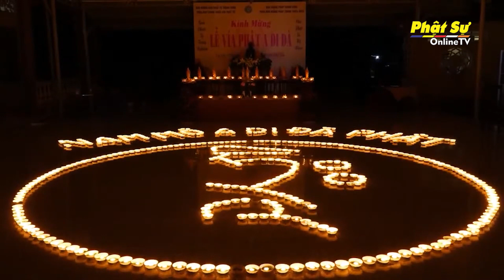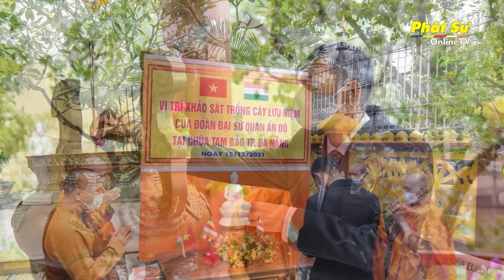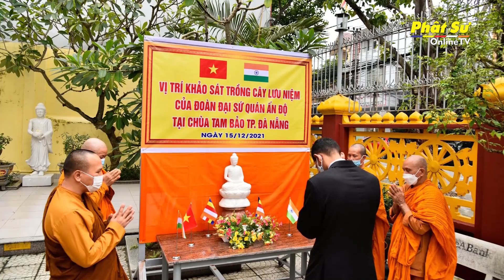BẢN TIN PHẬT SỰ TIẾNG ANH TUẦN 51 – Online TV Weekly Buddhist Newsreel (NGÀY 26-12-2021)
LANTERNS AND CANDLE LIGHTING FOR AMITABHA BUDDHA AT PHƯỚC LÂM PAGODA HELD BY DHARMA ENACTMENT SECTION OF VIETNAM BUDDHIST SANGHA
(Thắp nến hoa đăng vía Phật A Di Đà tại chùa Phước Lâm do Ban Hoằng pháp Trung ương Giáo hội Phật giáo Việt Nam tổ chức)

ĐÀ NẴNG: DELEGATION FROM INDIAN EMBASSY SURVEYS THE SITE FOR TREE PLANTING TO CELEBRATE 50 YEARS OF VIETNAM - INDIA DIPLOMATIC RELATIONS
(Đoàn Đại sứ quán Ấn Độ khảo sát trồng cây chào mừng kỷ niệm 50 năm thiết lập quan hệ ngoại giao Việt Nam – Ấn Độ)

BUDDHA YEAR 2565 FIFTH SEMA ORDINATION HELD BY NGHE TINH PROVINCIAL SANGHA
(Đăng đàn truyền giới tại Giới đàn Nghệ Tĩnh lần thứ V – PL 2565)

HANOI: "DISTINCTIVE" ASCETIC PRACTICE DAY HELD AT BẰNG PAGODA
(Ngày tu an lạc “đặc biệt” tại chùa Bằng)

HCMC: THE 25TH DEATH COMMEMORATION OF THE MASTER NUN THÍCH NỮ BẠCH LIÊN AND FIRST YEAR AFTER DEATH RITE FOR THE MASTER NUN THÍCH NỮ TRÀNG LIÊN
(Lễ tưởng niệm lần thứ 25 Ni Trưởng TN Bạch Liên và lễ tiểu tường Ni Trưởng TN Tràng Liên)